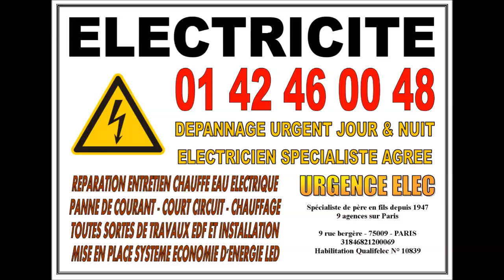ELECTRICIEN PARIS 6eme 75006 - SOS DEPANNAGE IMMEDIAT ELECTRICITE 24/24 7/7